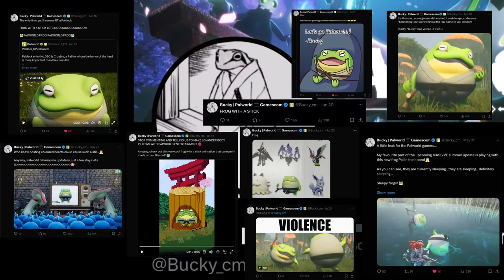Frog With A Stick | Palworld Animated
With the Palworld Lawsuit pending, I give this video to the Palworld Community. I made this video for Bucky the Community Manger, so join me on a breeding journey with lots of Jokes and laughter to make the Perfect Croajiro. Frog With A Stick!